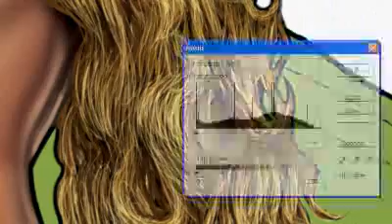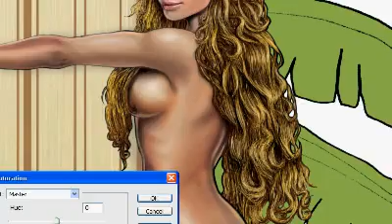Me painting digital hair for a surfing themed t-shirt with a mermaid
The finished version of this illustration and more of my work can be found

Working in Photoshop CS3 with a basic BAMBOO tablet. The video is sped up about 500%, I did this fast, but obviously not THAT fast hehe.

I'm painting over a lead pencil illustration I scanned. I've already done the mermaid's torso, face, part of the arm and tail in digital color.
A basic flat coloring for the surf board and some banana tree leafs (balsa leafs will be added as well. All this will also get detailed painting later on.
At this point in the process I'm painting with the burn tool, later int he video I'll use the dodge tool, then the paint brush tool to paint in highlights. Then some level adjustments and finally some burn tool painting again.
The hair is not done at the end of the video, but almost there.